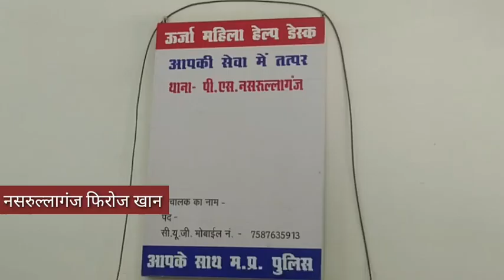नसरुल्लागंज थाने में ऊर्जा महिला हेल्प डेस्क को लेकर की थाना प्रांगण में एसडीओपी प्रकाश मिश्रा ने